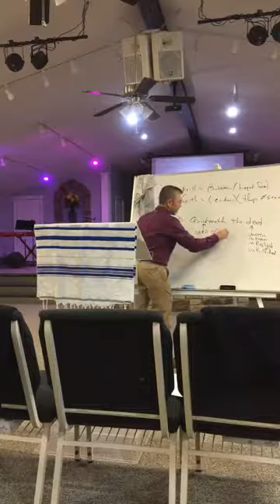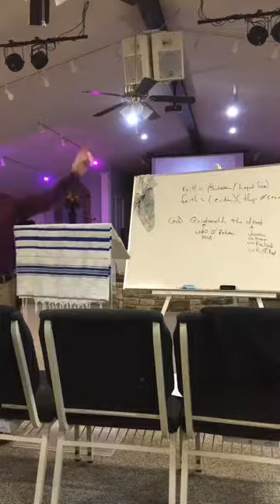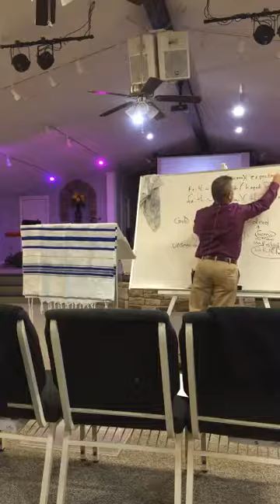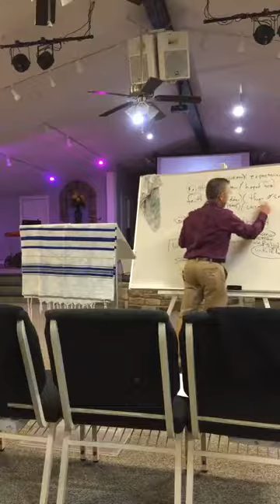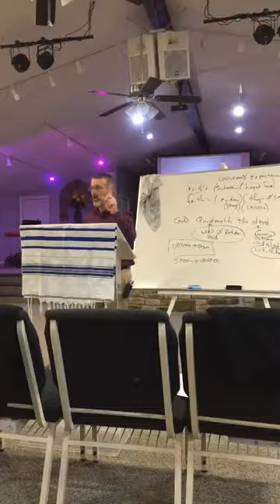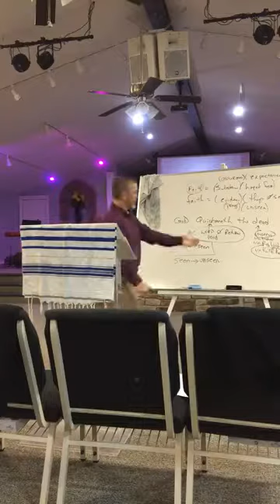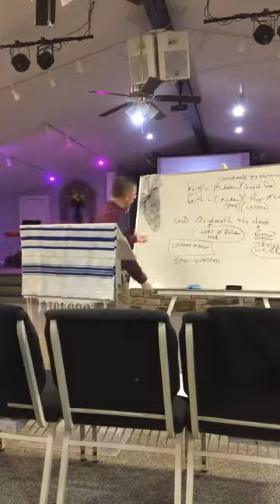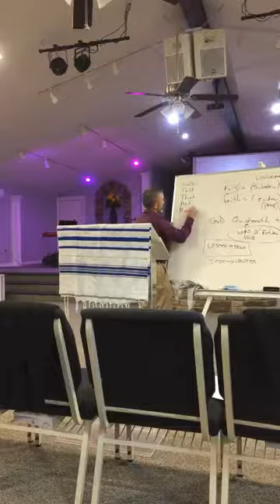"Leagacy Part 3" 3-14-18 Sr. Pastor Chad Duvall